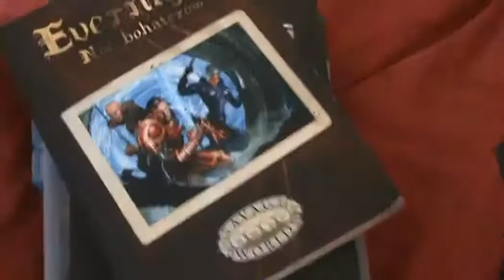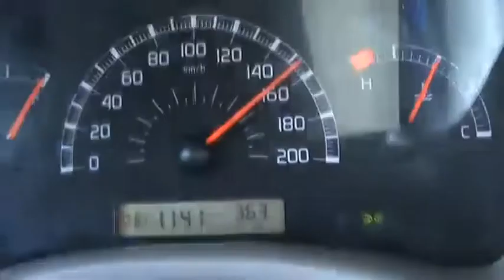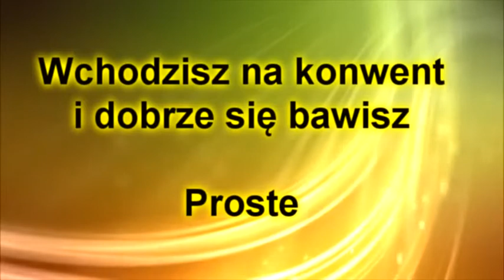Wyprawka na konwent